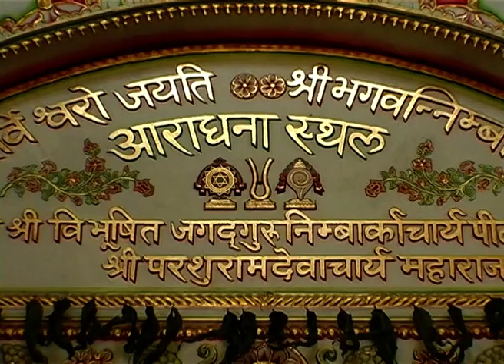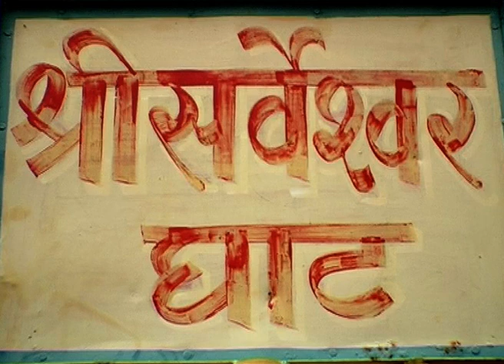दुनिया की सबसे छोटी शालिग्राम की मूर्ति | Amazing pilgrimage site in Rajasthan : Salemabad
हिन्दू मुस्लिम एकता का प्रतिक है सलेमाबाद (श्रीनिम्बार्कतीर्थ),
शेरशाह सूरी का बसाया गाँव है सलेमाबाद, कहा जाता है की बादशाह शेरशाह सूरी को पुत्र की प्राप्ति श्री सर्वेश्वर प्रभु के आशीर्वाद से हुई थी ! बादशाह ने उसका नाम सलीम शाह रखा था। पुत्र प्राप्ति के बाद बादशाह एक बार पुन: आचार्य श्री के दर्शन के लिए आये और उन्होंने वहां एक ग्राम निर्माण की अनुमति मांगी व उसका नाम अपने पुत्र सलीम शाह के नाम पर रखने की स्वीकृति चाही। आचार्य श्री ने इस प्रार्थना को स्वीकार कर लिया। तब से इस ग्राम का नाम श्रीनिम्बार्कतीर्थ के साथ-साथ सलेमाबाद भी पड़ गया। बताया जाता है कि बादशाह ने इस क्षेत्र की लगभग छ: हजार बीघा जमीन गायों के चरने के लिये आचार्य पीठ को समर्पित की थी।

सलेमाबाद में शालिगरामजी  स्वरूप श्रीसर्वेश्वर प्रभु की पूजा होती है !

मान्यत के अनुसार प्राचीन काल में ऋषियो को तुलसी पत्र पर भगवान विष्णु के प्रतिरूप श्री शालगराम प्राप्त हुए। इन्हें श्री सर्वेश्वर प्रभु कहा जाता है। नारद जी ने यह श्रीविग्रह भगवान श्री निम्बार्काचार्य को दान किया था। तब से ही परंपरानुसार यह श्रीविग्रह श्रीनिम्बार्काचार्यपीठ, श्रीनिम्बार्कतीर्थ सलेमाबाद में विराजमान है। इसका प्रमाण हमें पीठाधीश्वर शरण देवाचार्य जी महाराज द्वारा स्वरचित ‘श्रीसर्वेश्वर प्रपा स्तोत्र’ के प्रथम श्लाेक में मिलता है।

शालिगरामजी  के दर्शन करने के लिए लेंस की जरूरत होती है !

शालिगरामजी   का यह श्रीविग्रह इतना सूक्ष्म है, कि इनके दर्शन करने के लिये आवर्धक लेन्स की आवश्यकता पड़ती है। निम्बार्कपीठ में कई प्राचीन मंदिर व मूर्तियां हैं। जिनका अपना पौराणिक व धार्मिक महत्व है।